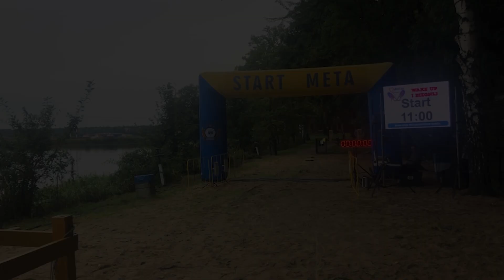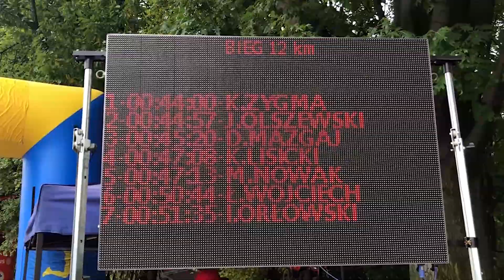Wake up &biegnij edycja 1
Wake up &biegnij edycja pierwsza to zorganizowany bieg przez Wakepark Goczałkowice przy wsparciu i zaangażowaniu sponsorów, mający na celu promocje sportu oraz Gminy Goczałkowice-Zdrój.

Goczałkowice-Zdrój
Wakepark goczałkowice
Bikepark
Korty w Cygańskim Lesie
Yoga Studio Ewelina Bankiel
Areoplex
SLABB
GOPR
LECH_FREE
Nuga Best
Starbucks
Pro-Wellness